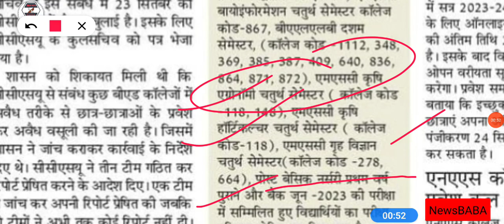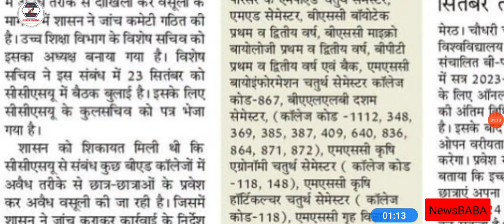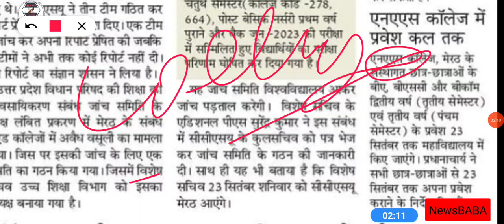ccsu news update today | ccs university result 2023| Ccsu back result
ccsu result 2023 ba 3rd year ccs university result 2023 ccs university new update Ccsu result 202. Ccsu result 2023 Ccs university result. Ccs university result  ccsu result kaise dekhe Ccsu all result declared kab hoga